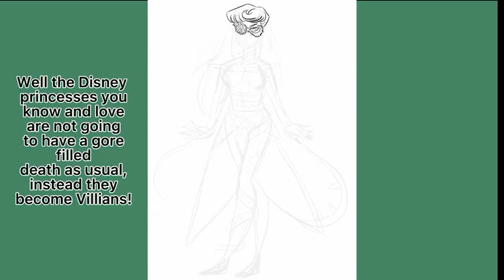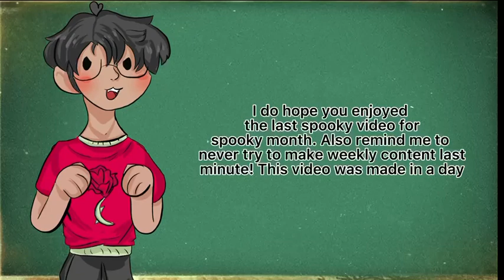Not So Happily Ever After | Villain Edition | Spooky Finale | Bewareofthisone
Hello Beautiful people of Youtube, It is I, Bewareofthisone! Today I present you with, The Finale of Spooky Month! This month has been a hell of a ride. But It came to a stop and November is coming up. Meaning the weeks will get more cold and more chill. Anyways this NSHEA, is going to be a Wicked one! Anyways I hope you enjoy/are enjoying/enjoyed my video! Beware of the next one!
Credits:

Apps I use:
-IbisX Paint
-CapCut

Extra
My Pronouns: He/Him🏳️‍🌈

Tip: When your sad, just let it all out, listen to music, and cry. Well at least thats my methods!

Relax has a 🧣 scarf